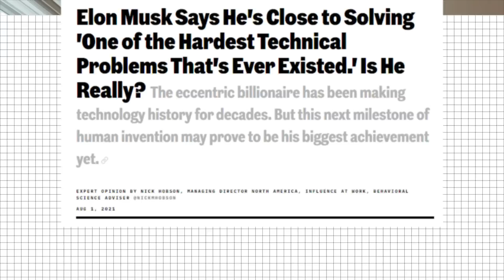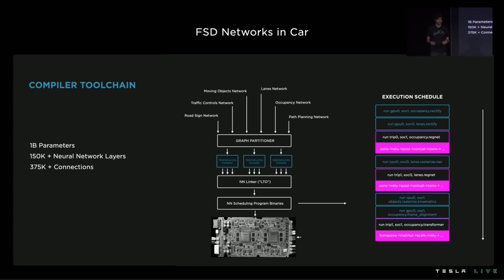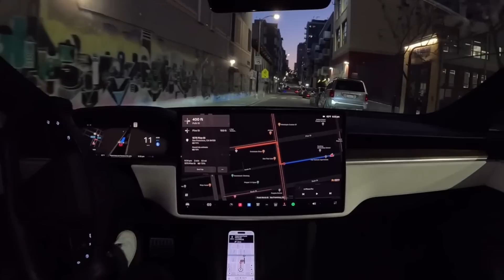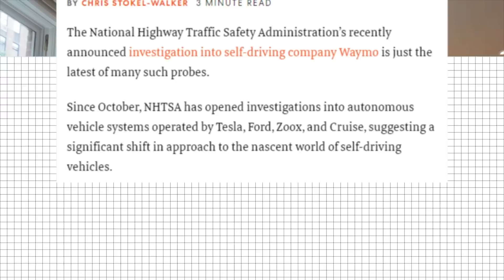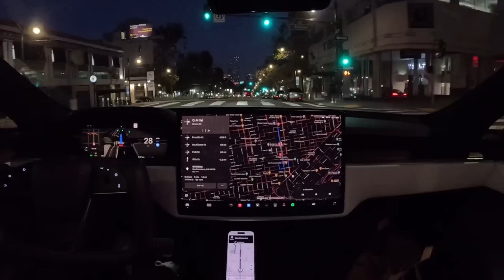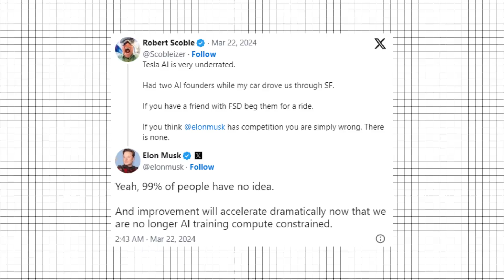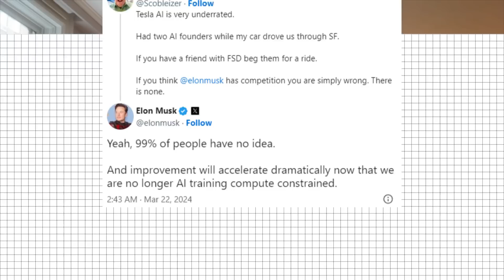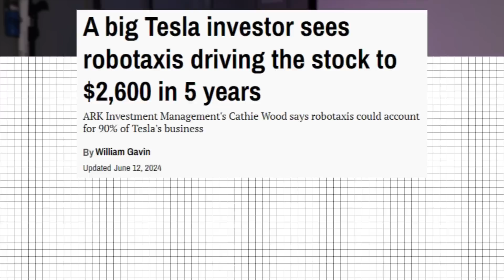HUGE Tesla Robotaxi Prediction! w/ Tasha Keeney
Cybertruck, Tesla Cybertruck,

Wrong Bad Awful Hate War Worst Sick Fight Scary Hell